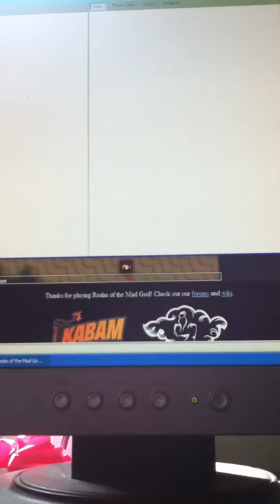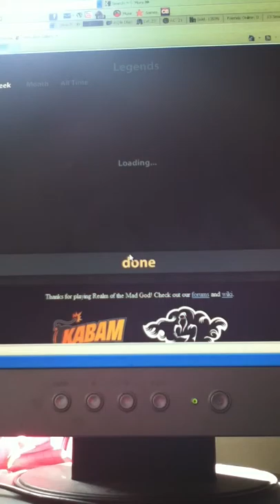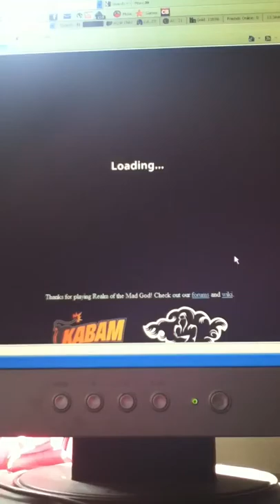Realm of the madgod #4 oryx castle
Dchgdd